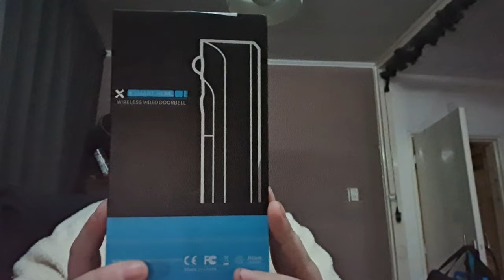Boodschappen doen | We zijn lekker gek aan het doen | Roderick uit zwaaien | Unboxing